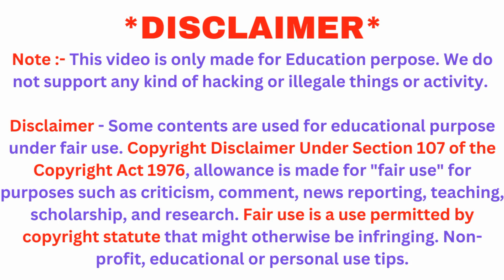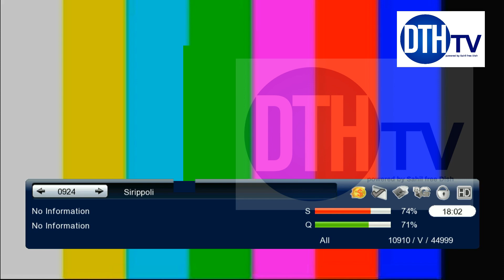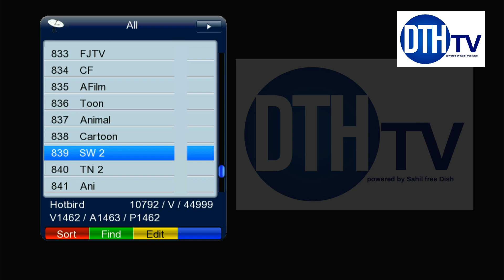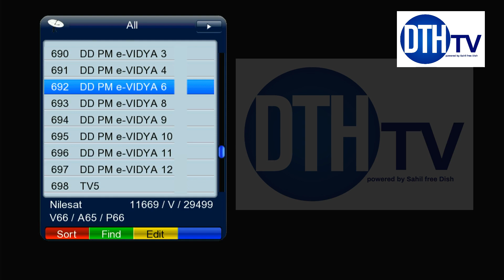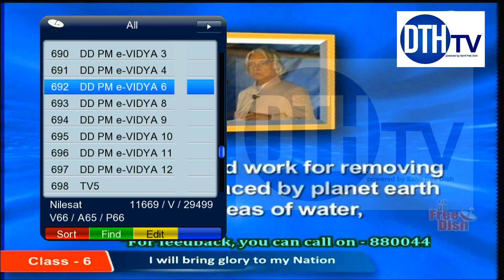Laosat 128 East New TV Channel List Free TV Channel on mpeg4 Set top Box DD Free Dish